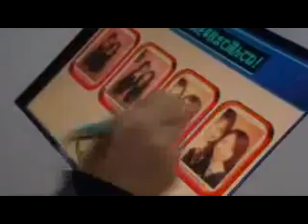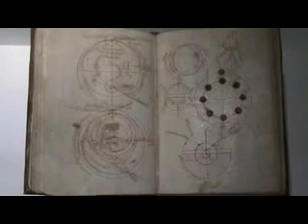The Transhumanists part 15 documentary by Frank Theys.